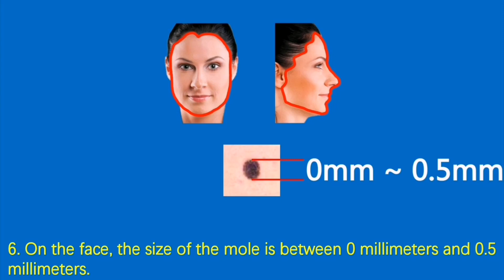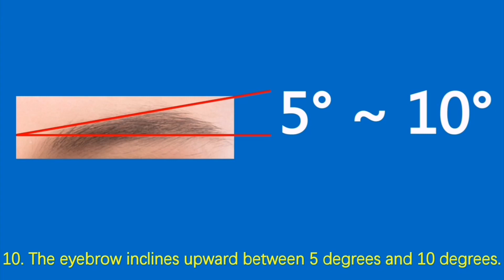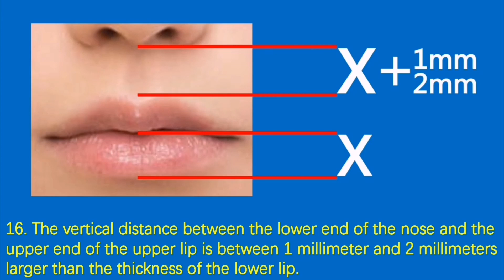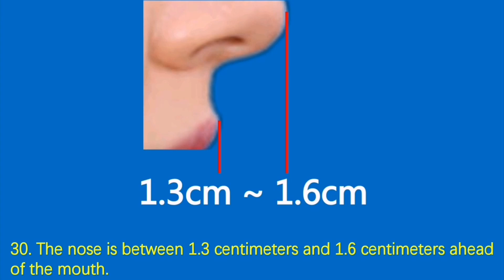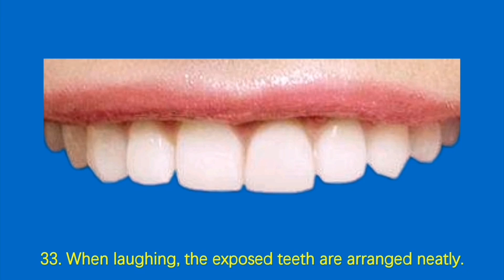The standard of beautiful woman